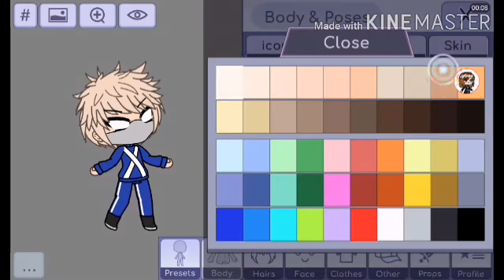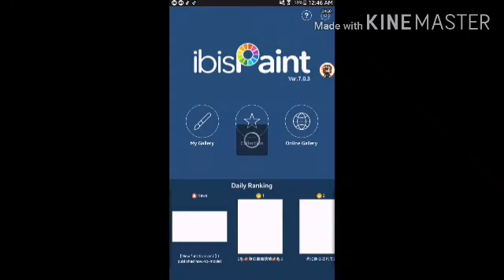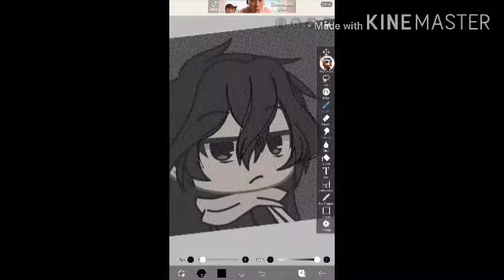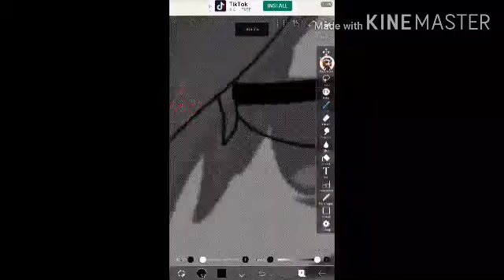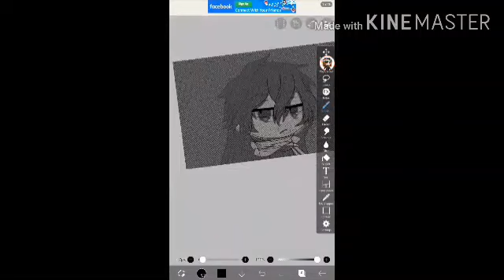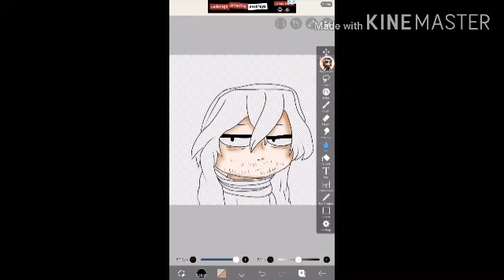Anime Characters As Gachas Part 7: Aizawa (Eraserhead)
Well that was a delay

Maybe cuz I still have Bakugo and momo yaoyorozu-